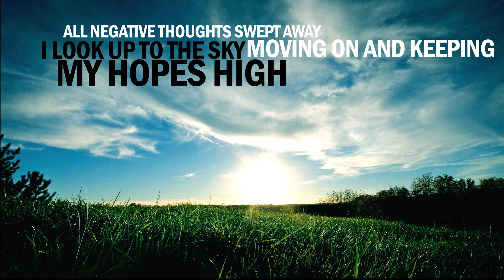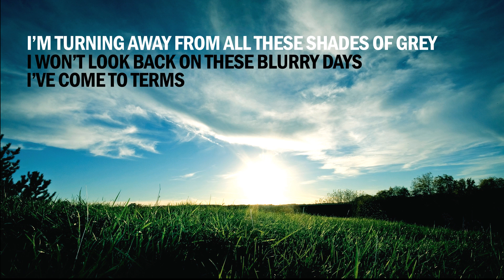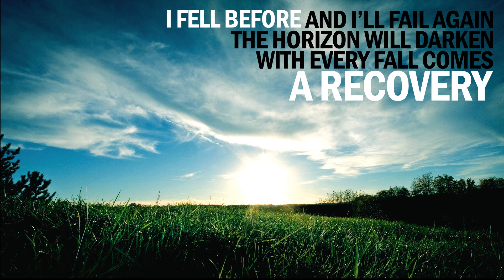STRAIGHTAWAY - Revived And Alive NEW SONG 2013!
New song off our new record Last Exit To Nowhere.